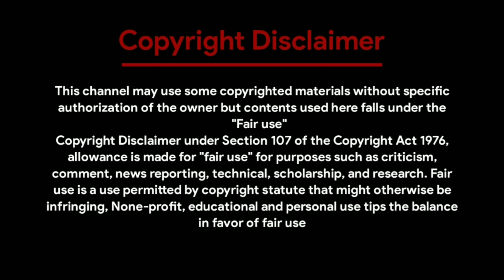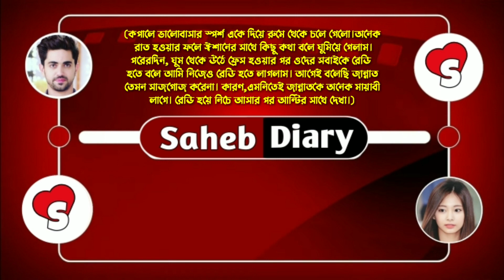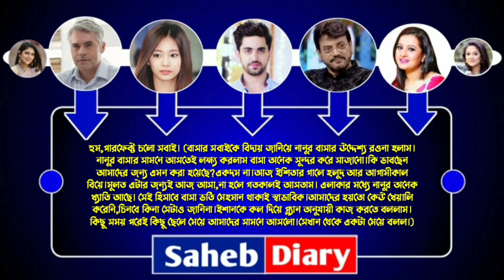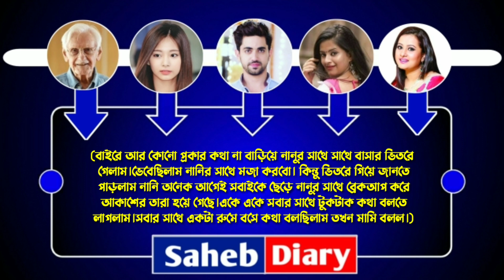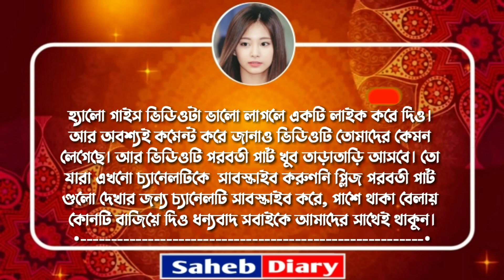বাড়িওয়ালা মেয়ে যখন বউ - পর্ব ১৫ || A Romantic Love Story || Voice : Souvik, Shonalika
◆ Voice : সৌভিক - সোনালিকা - সাহেব - প্রিয়াঙ্কা - প্রতিক - উর্মি - নীল - সুনিপা - জয়।

◆ Special Thanks : Souvik, Shonalik, Priyanka, Pratik, Urmi, Nil, Sunipa, Joy

◆ Script : Collected

◆ Script Edit : Saheb

◆ Audio Mixing : Saheb

◆ Video Edit : Saheb (Me)